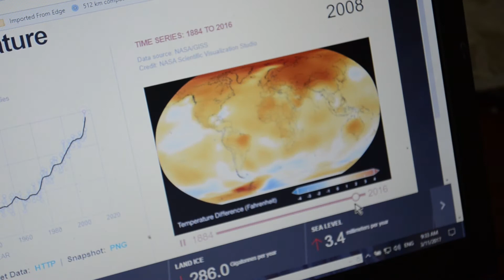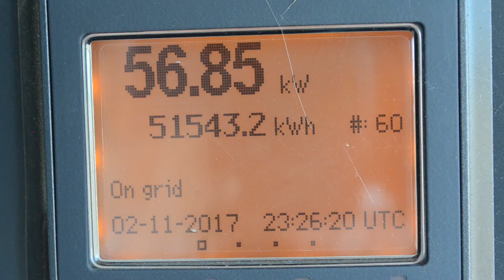NIIA 2017 Innovation of the Year The Mailler's Chillamurra Solar Farm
The Mailler family’s Chillamurra Solar Farm is an inspiration.
Michael Mailler was a broadacre dryland farmer in Northern Inland NSW since 1966. The family’s innovations in agriculture were industry changing. Yet, Michael has endured so many disheartening seasons, compared to his earlier farming experience that, to him, climate change is a very real crisis. His response is a passion for making a difference, as reflected in his “field that gleams”.

In 2015, the Maillers sold their farms and bought a 120 hectare property to develop a medium scale solar farm. Michael Mailler, with his sons Robert and David engineered an amazingly cost-effective solar farm model. A second solar farm is being manufactured on-site in Queensland and the Maillers hope that the model that they have engineered will inspire others.

The Mailler family’s Chillamurra Solar Farm innovative peg system is the second largest of its kind in the world. That innovative approach and the smaller panels used made it 40 percent less expensive than other systems. Simplified engineering and construction meant that the largely unskilled labour could be used. The project was an economic stimulus just below the NSW / Queensland border, with $400,000 going to local wages and $100,000 to contractors.

The plant was turned on in May and had all units working in early July. The plant has an inverter capacity of 3.6 MegaWatts and panel capacity of 4.8 MegaWatts and is currently producing an average of 28 MegaWatt hours per day. The total cost was close to $6milion and the income generated by the electricity being pumped into the grid is approximately three quarters of a million dollars per year.

The engineering simplicity, towards the sustainable manufacture of electricity was achieved with the support of a small group of stakeholder investors but no Government funding.
Beyond prosperity and abundance, the Mailler’s solar farm is an innovation that is a shining light in the dawn of a new era, in which individuals can viably contribute to a more sustainable world.